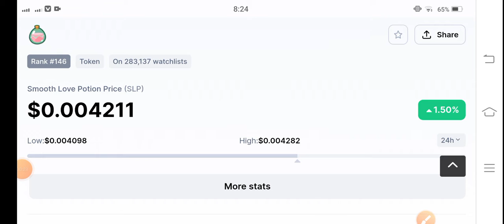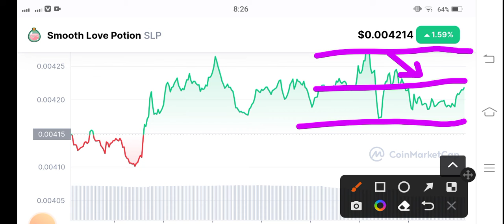SLP Next Breakout! SLP Price Prediction! SLP Coin News Today